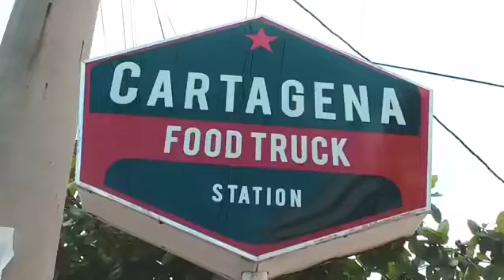ME PERDI | Melanie Diaz